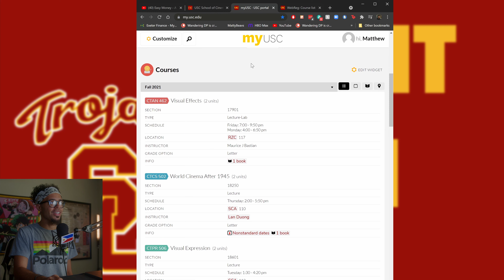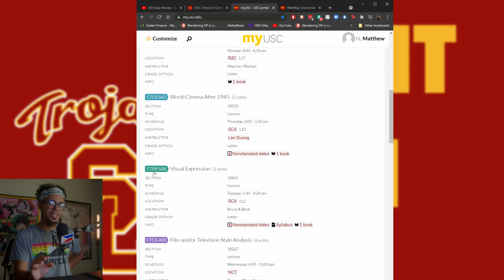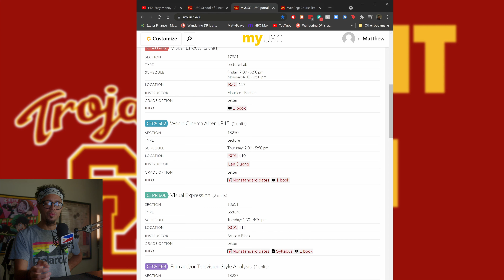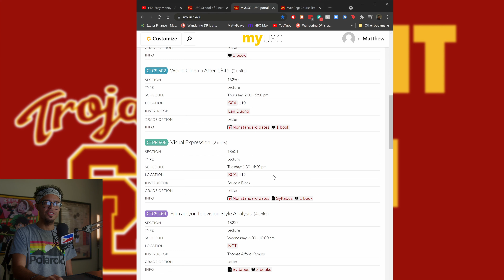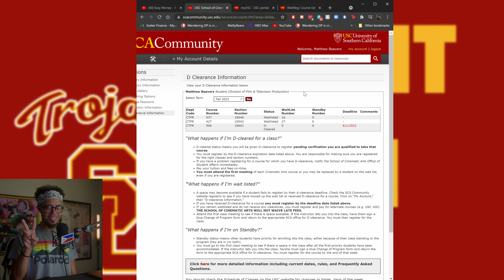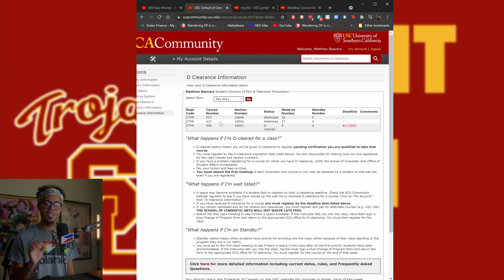What a Full Time USC Grad Student Class Schedule Looks Like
This weeks vlog I share my USC class schedule and show you what classes I will be taking in my second year in the MFA Film production program.

Cinematic 6k Camera
Matte Box
Base Plate/Shoulder Rig and VCT Plate
Small On Camera Monitor
Big On Camera Monitor
Camera Bag/Case
Follow Focus
BMPCC 6k Cage
Camera Media Card
Trusty Tripod
Awesome Vlogging Camera
Awesome LED Light
Zoom Cinema Lens
All In One 15mm-45mm Zoom Lens
4k 55 inch TV
Standing Desk
Computer Chair
SONY Headphones
Zoom/Podcast USB Mic
Giant Rode Video Mic
Medium Rode Video Mic
Mini Rode Mic
SD Card
Joby Tri Pod
Rugged Yet Spacious Camera Bag
Slim Laptop Backpack
Editing Hard Drive
Power Bank That Charges My Phone And Powers My Camera